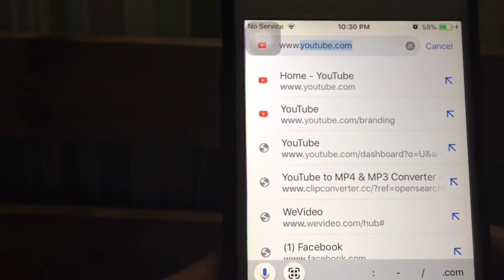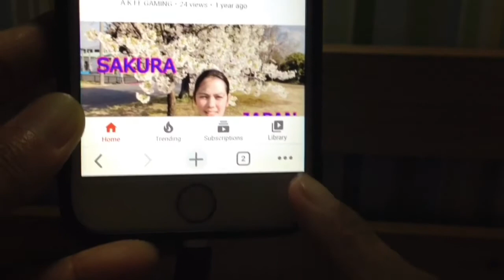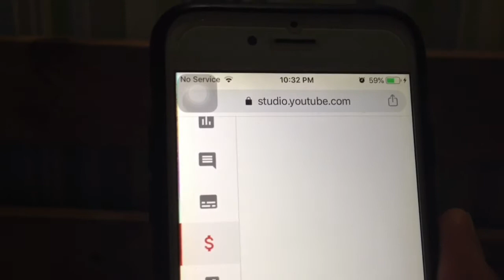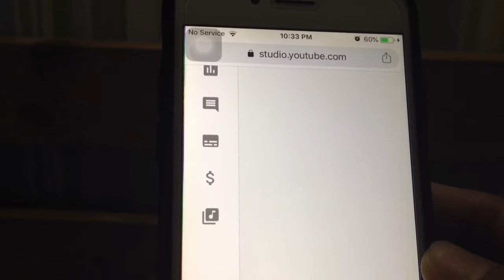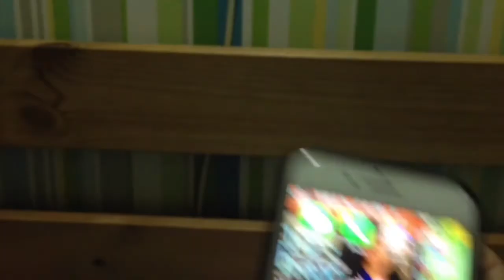How to check subscriber and watch hour